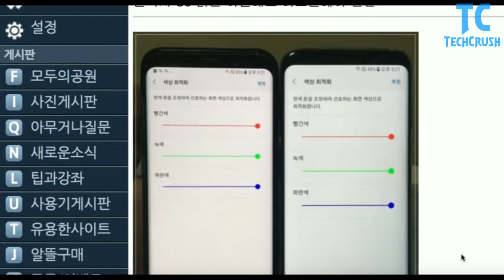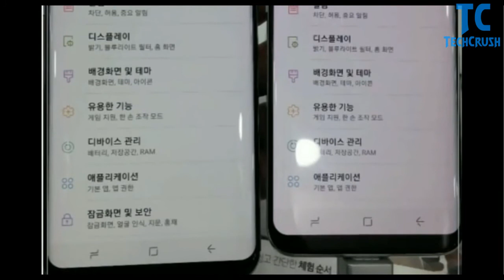Samsung S8 Red Screen Defect Explained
Wow the all new S8 has arise with a screen defect.This screen defect is a serious problem as last time Battery exploded with S7 edge.